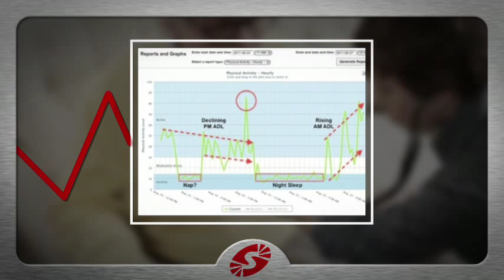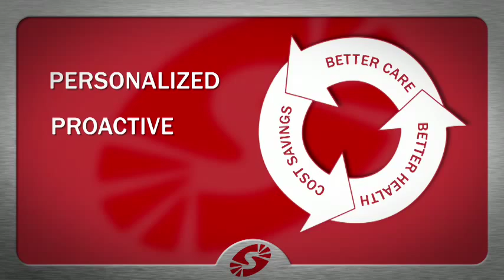MIMI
MIMI, powered by AFrame Digital is a mobile health monitor that creates an electronic safety net by offering real-time motion/activity monitoring and automated alerting.  Learn more about MIMI by watching this short video.